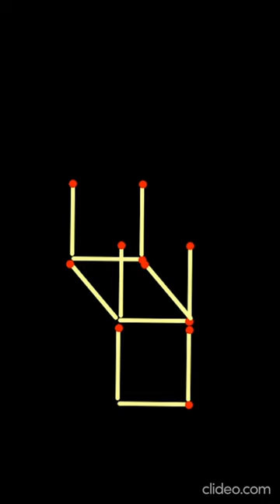PUZZLE 7 | Move 3 matchsticks and Flip the Chair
matchsticks matchstick | Move 3 matchsticks and Flip the Chair